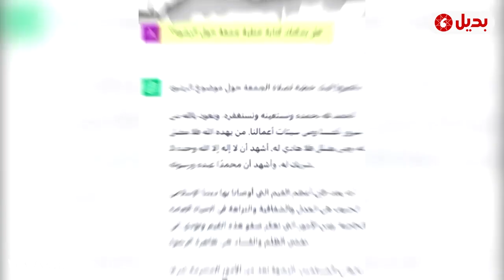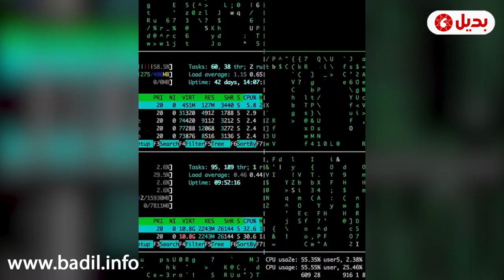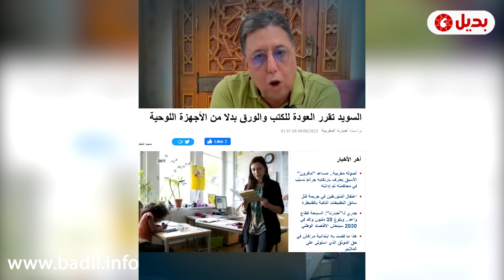خطر الذكاء الاصطناعي وصمت الحكومة